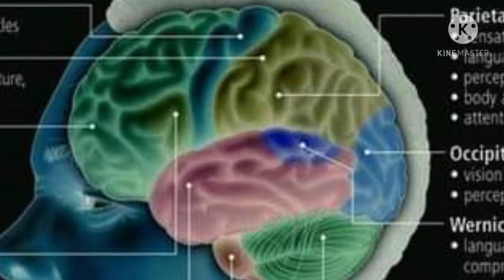Bi.sarango daksningna skani bil gnang// Namako kupattibo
ine title ko donaha .Anching bisarngni uie ra.na skaniko Dale ra.na aro knachake uarangna namgni donggiparangko pangnan agantalate on.genchimode  uamangni dalroronio namgipa daksninggipa ong.atna mangen ine Nike vlog video tariaha.

Sakantikon angni channel Mande A!chik TV Official rimchaksoaenga!
 Anching uia You tube ni policyrangko maiko dakna nanga nang ba nangja,
saoba ia channel baksa nangrimgrikaniko dakkuja ong.ode niamrangko jarike ang' baksa nanggrikaniko dakpabo. Sakantkon angni gisik ka.tongoni mittelbea baksa Isolni pattiani ongchina!